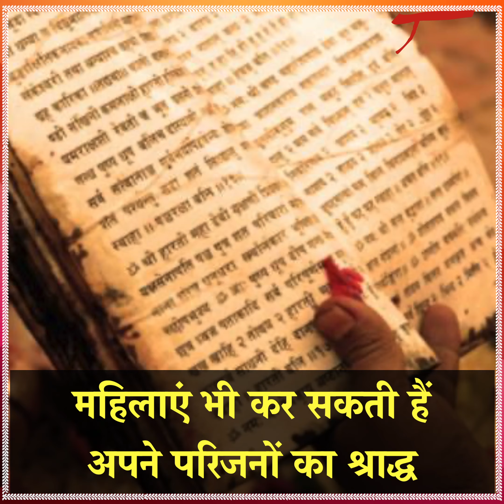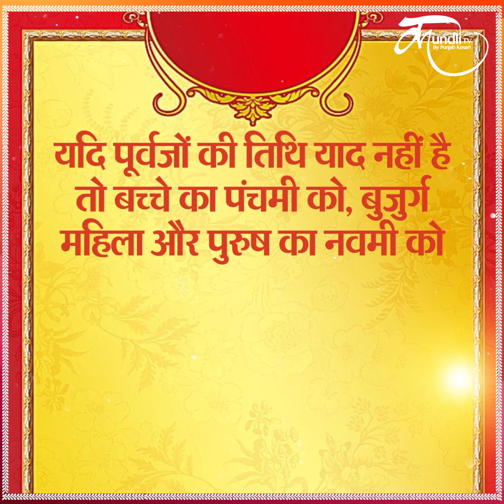Pitru Paksha 2021 इन नियमों के साथ महिलाएं भी कर सकती हैं श्राद्ध